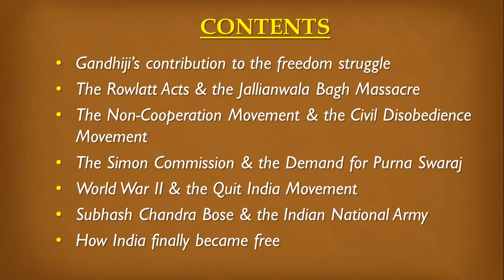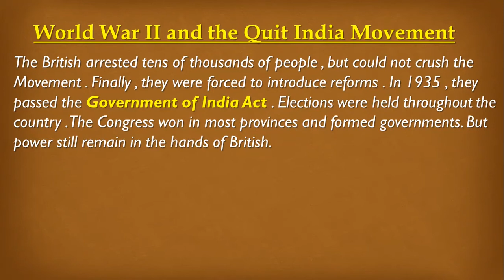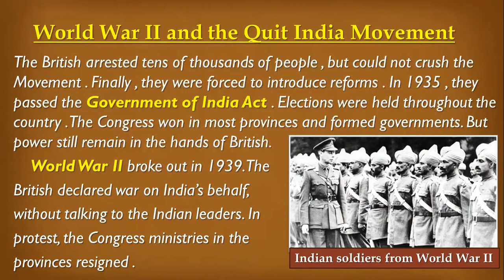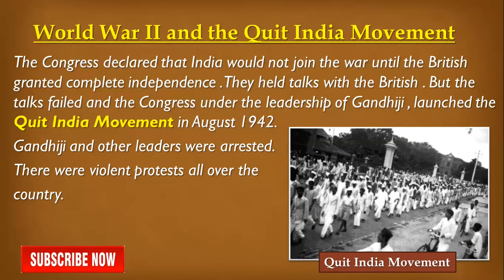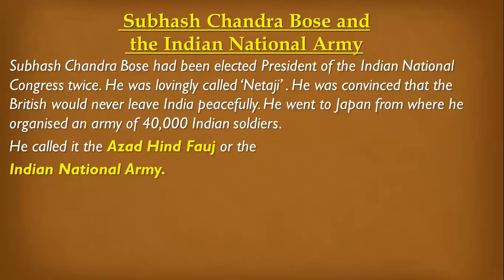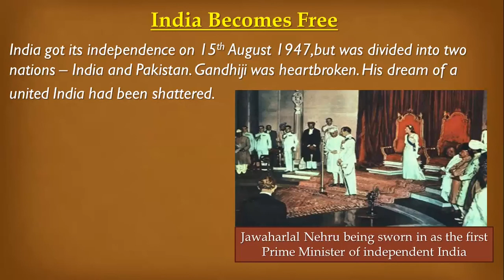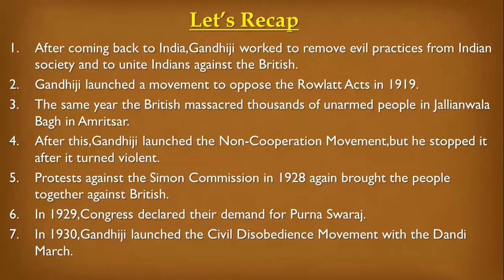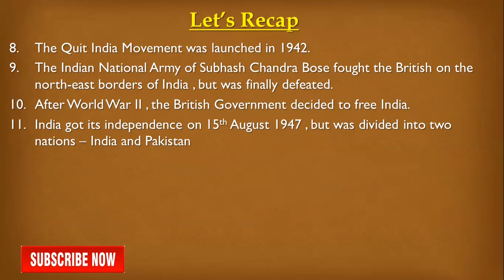Gandhiji Leads The Nation ||Social Science || Class-5 || Chapter-20 || Part 3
Hello students,
This video helps you to understand about the :
* World War II & the Quit India Movement
* Subhash Chandra Bose & the Indian National Army
* How India finally became free

Pihu Learning Classes...